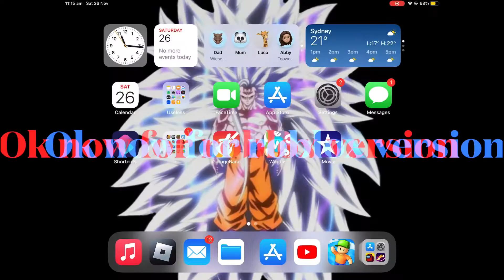I compared real and fake stumble guys